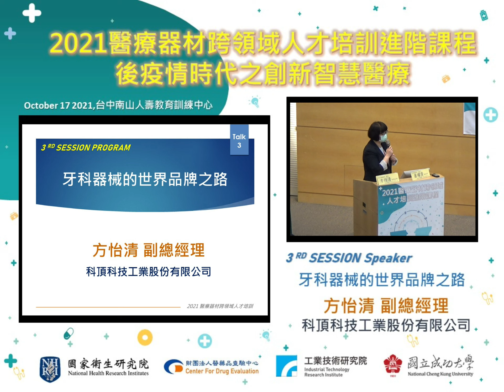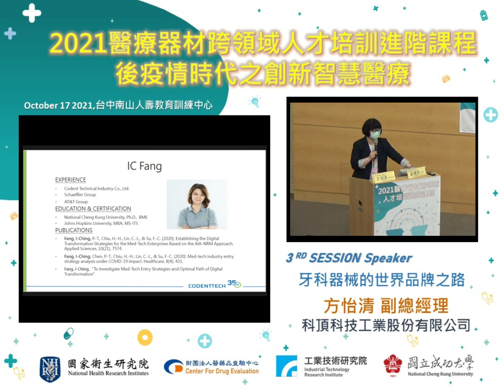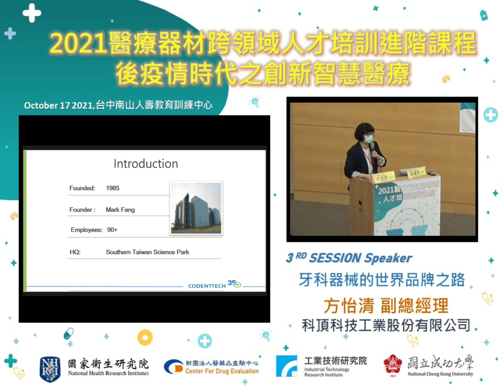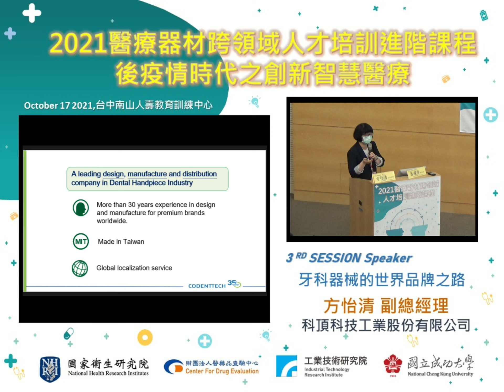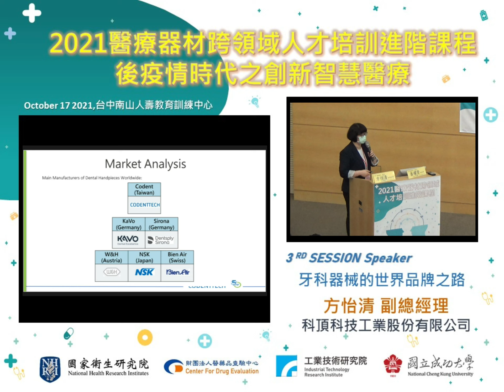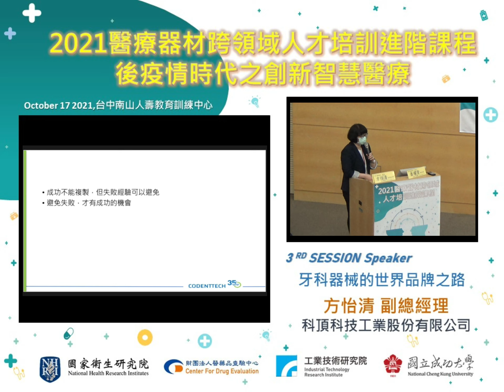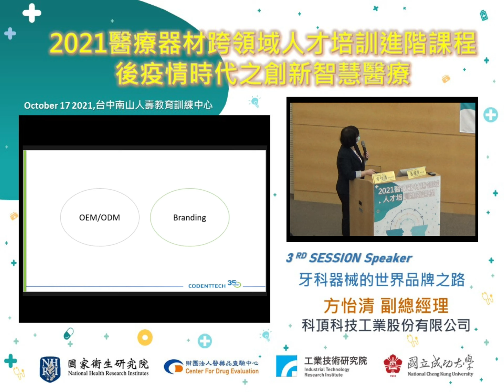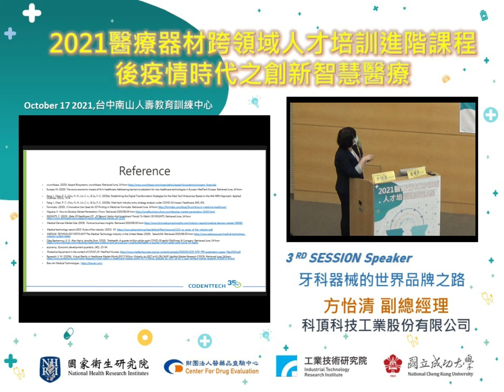2021醫材進階課程_Session3-3：牙科器械的世界品牌之路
2021醫療器材跨領域人才培訓進階課程 -「後疫情時代之創新智慧醫療」
2021年10月16日(六)、2021年10月17日(日)
2021年11月6日(六)、2021年11月7日(日)

3rd Session：醫療器材上市經驗分享
Subject：牙科器械的世界品牌之路
Speaker：方怡清 副總經理(科頂科技工業股份有限公司)